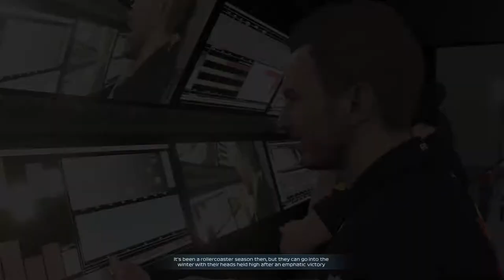LAST RACE OF THE SEASON! IS IT OUR LAST RACE FOR RED BULL? | F1 2021 Red Bull Career Mode | EP 80